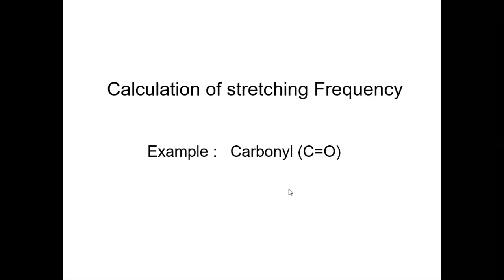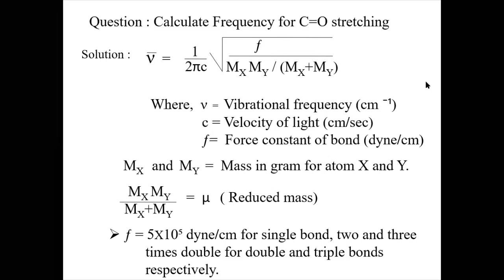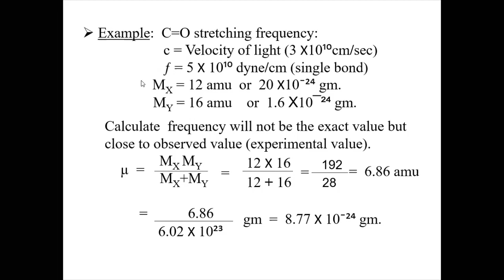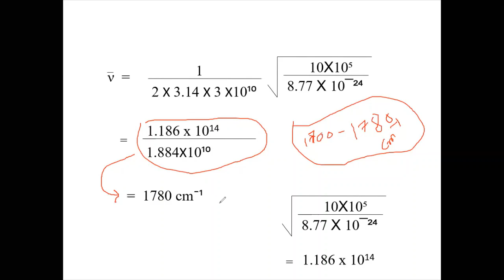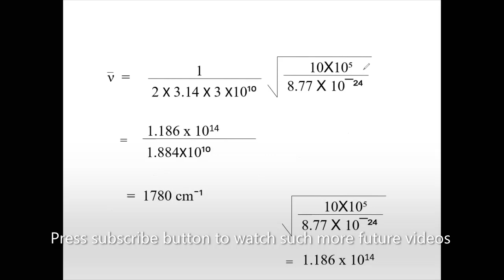Calculation of frequency in IR spectroscopy | Chemistry Lecture-3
Students and researchers in chemistry learn and use IR spectroscopy data values in there work and studies.
They mostly do not know how instrument of IR Calculate the value of particular bonds and functional group.
In this video, I simplified the calculation with formula, how we are getting IR frequency by IR instrument which we see in IR data table values and its theoretical calculations.
So happy learning to all.